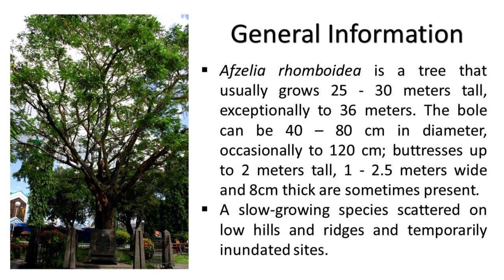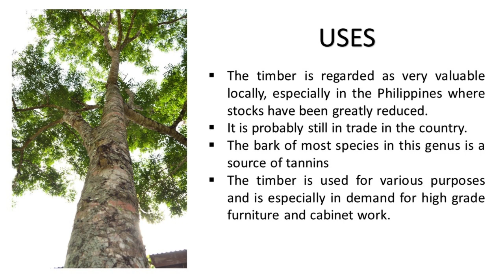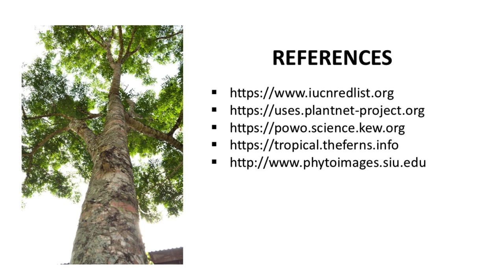Tindalo /Balayong (Afzelia rhomboidea) - Fabaceae | Trees for Urban Spaces | Philippine Native Trees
Afzelia rhomboidea is a tree that usually grows 25 - 30 meters tall, exceptionally to 36 meters. The bole can be 40 – 80 cm in diameter, occasionally to 120 cm; buttresses up to 2 meters tall, 1 - 2.5 meters wide and 8cm thick are sometimes present. A slow-growing species scattered on low hills and ridges and temporarily inundated sites.